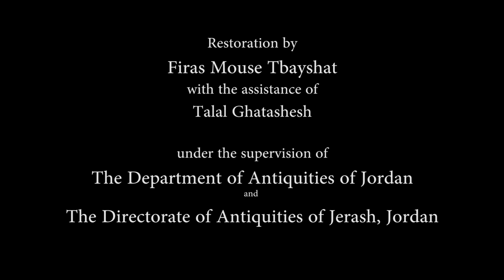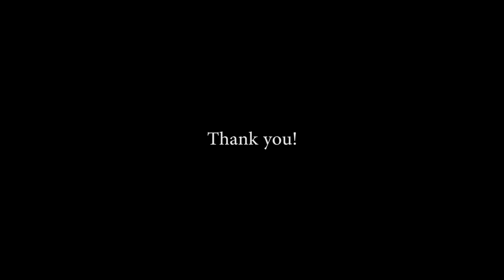Restoring the Mosaic Pavement of Marianos Church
13th ICCM Conference Barcelona 2017 | Video Session

"Restoring the Mosaic Pavement of Marianos Church", a video created by Firas Mousa Tbeyshat (Directorate of Antiquities in Jerash, Jordan)

This video provides an insight on the restoration work undertaken
by conservators from the Directorate of Antiquities of Jerash, at
the church of Marianos (570-749AD). The church -built in 570
under the episcopate of Bishop Marianos, after whom was namedis
located within the roman city of Jerash. As a typical example of
Byzantine churches, its interiors are decorated with a geometric
patterned mosaic floor. The present video aims to guide the audience through the treatments undertaken to improve the condition of the mosaic pavement and enhance their accessibility.